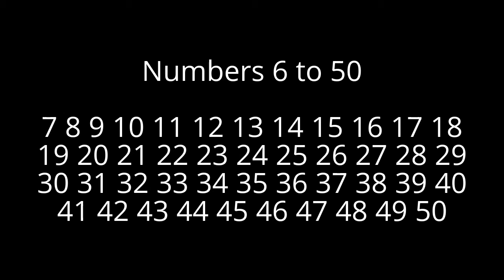NUMBERS FROM 1 TO 6 in Long where 6 seconds